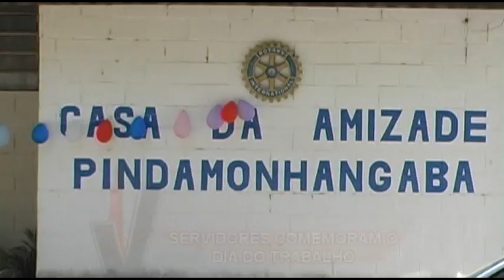Servidores comemoram dia do trabalho